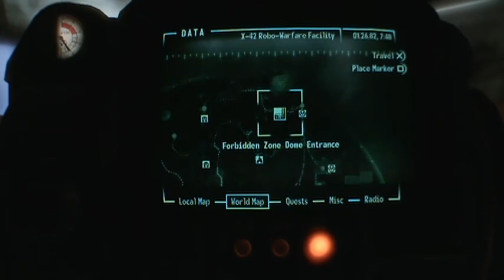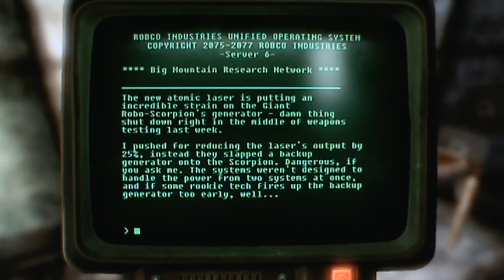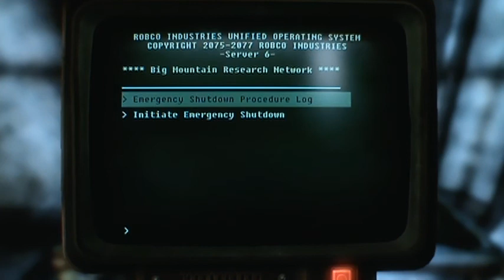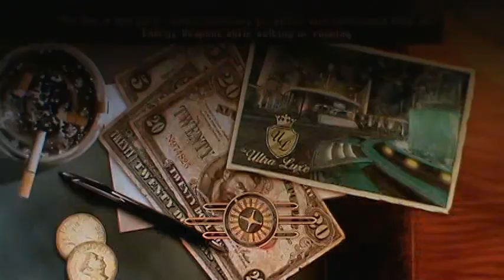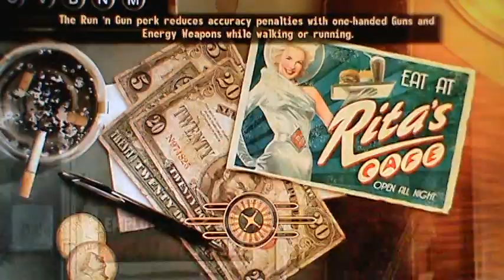Fallout NV Old World Blues DLC pt47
I explore the vast and creepy pre-war science research facility, Big Mountain, in the thrid DLC for Fallout New Vegas, Old World Blues, with live commentary